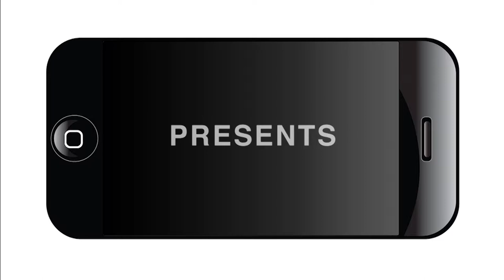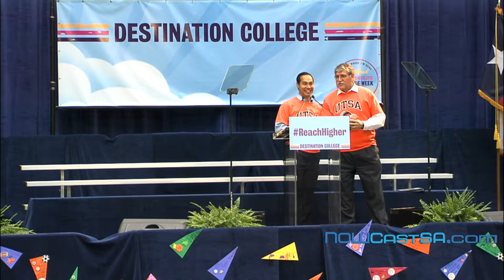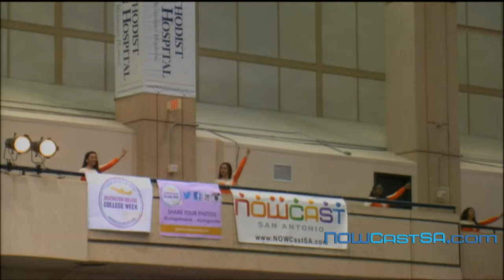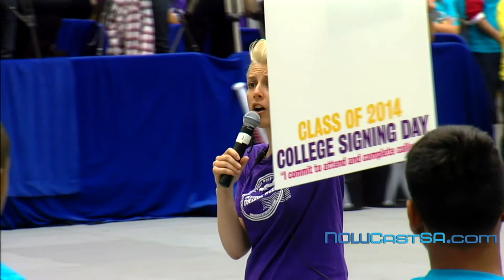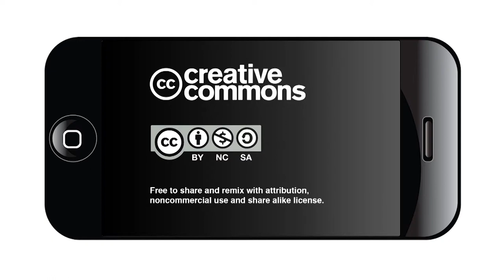Mayor Julián Castro's remarks 2014 College Signing Day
NOWCastSA webcast live with Mayor Julián Castro and special guest First Lady Michelle Obama 10:30 a.m. to 12:30 p.m. on Friday, May 2 for San Antonio's 4th Annual College Signing Day.